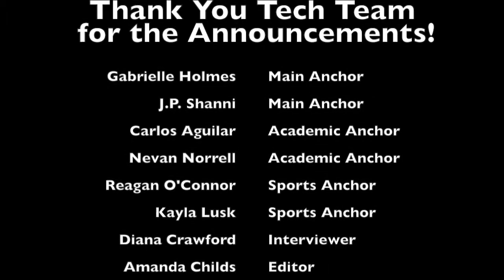Monday Announcement 11-09-15